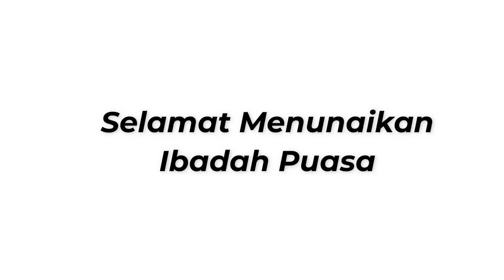Kuliah Shubuh Day19 - Menggapai Keberkahan Ramadhan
Judul : Menggapai Keberkahan Ramadhan
Pemateri : Abi Tarsono (Abi Asrama GRAY Bekasi Selatan. Kota Bekasi)